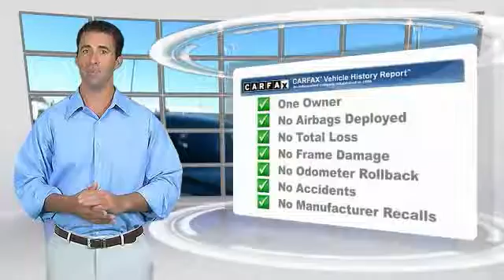2014 Jeep Grand Cherokee used, Mazda 3, Prius, Sienna, Grand Cheoroke, Impreza, Burlingame, Bay Are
2014 Jeep Grand Cherokee Limited

Putnam Automotive
3 California Drive